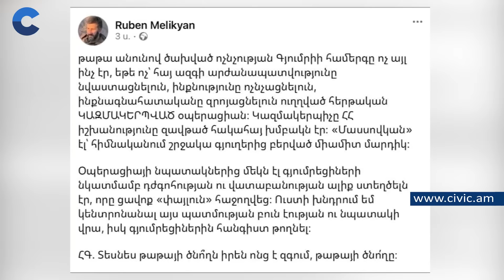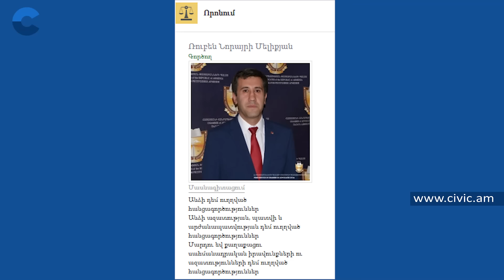Ինչո՞ւ է Թաթան գրգռել որոշ շրջանակների․ համարձակությունը կհերիքի՞ Լ․ Քոչարյանի կնոջ՝ Սիրուշոյի մասով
Ինչո՞ւ է Թաթան գրգռել որոշ շրջանակների․ համարձակությունը կհերիքի՞ Լևոն Քոչարյանի կնոջ՝ Սիրուշոյի մասով